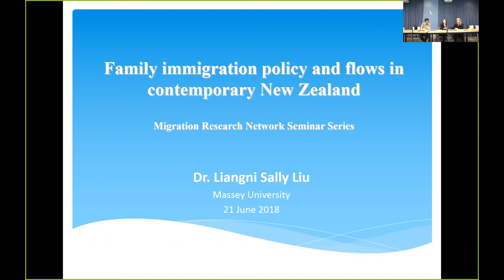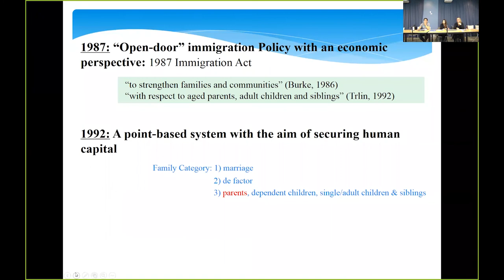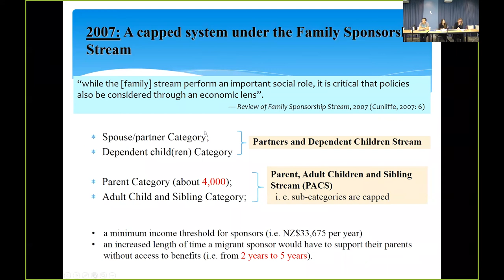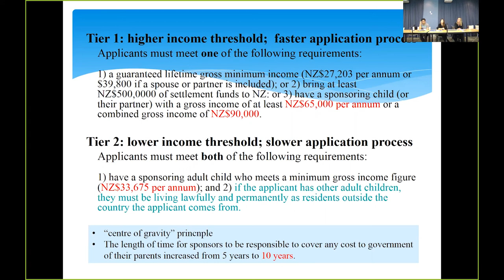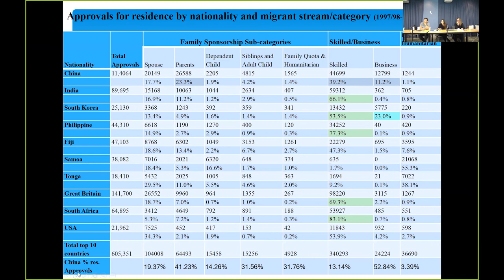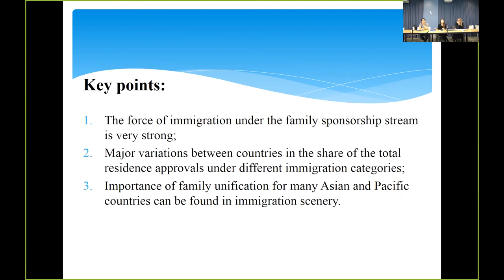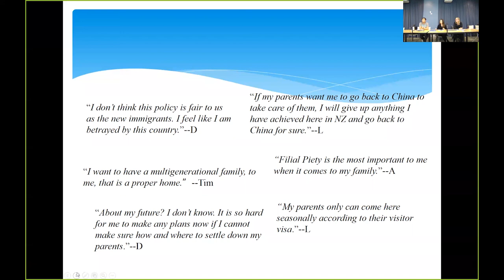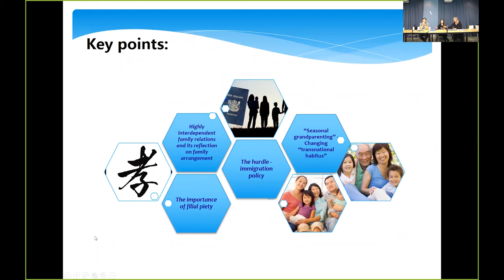Migration Research network: Family immigration policy and flows in contemporary New Zealand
Presenter: Dr Liangni Sally Liu

During the past three decades, New Zealand (NZ) immigration policy regarding the entry of migrants’ family members has changed tremendously. These changes highlight the soaring tension between the state’s claim for more control in immigration selection and welfare distribution and increasing demand from migrants of moving out of their countries of origin as families to seek new living space in “desired places” of the world. These policy changes also reflect the fact that NZ immigration regime has progressively pursued a neoliberal discourse in policy-making in which skilled and business immigration is encouraged while family and humanitarian immigration is restricted. Concerns of welfare and health costs for migrants’ dependent family members are central for NZ government’s re-constructing and re-directing its family immigration policy.

The research seminar will provide an overview of NZ’s family immigration policy and flows after 1987 when this country started to engage in an “open-door” immigration policy. It is advanced in three parts. The first is a critical review of the Family Sponsorship Immigration policy. The second is based on statistic analysis to map out the entry numbers of migrants under different immigration streams and categories from 1997/98 onwards, and to illustrate the significance of family immigration within the overall NZ Residence Programme. This analysis will focus on the top 10 immigrant source countries of NZ, and also compare and demonstrate different family immigration patterns of these migrant groups. Drawing on in-depth interviews conducted within NZ’s new Chinese migrant community, the last part of the seminar discusses the impacts of the restrictive family immigration policy on migrant family lives and wellbeing.